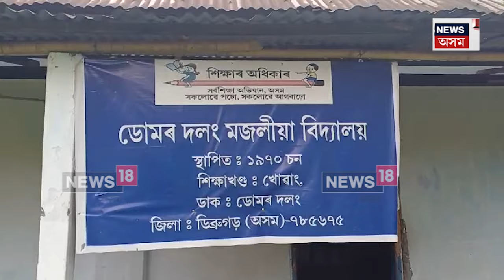Moran News | মৰাণত মৃত ব্যক্তি আহিল ভোটদান কৰিবলৈ, ভোটাৰ তালিকাত নিজৰ নাম নেদেখি হতবাক N18V